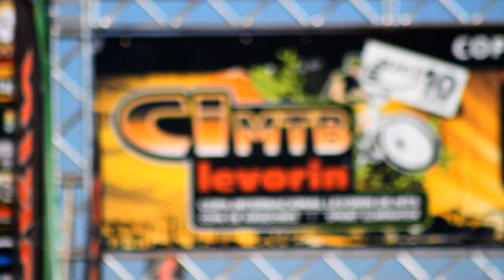3a Etapa CIMTB 2013 - Divinópolis/MG (Vídeo oficial)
3a Etapa CIMTB 2013 - Divinópolis/MG (Vídeo oficial)